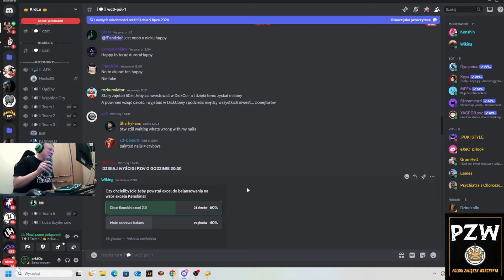LADZIUK NIE WYTRZYMUJE W 3v3 PZW - WARCRAFT 3